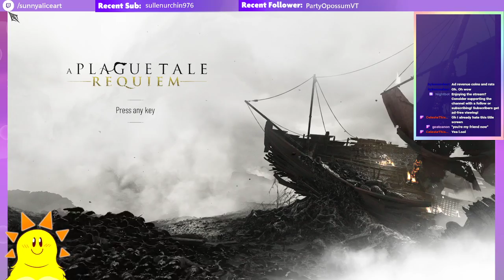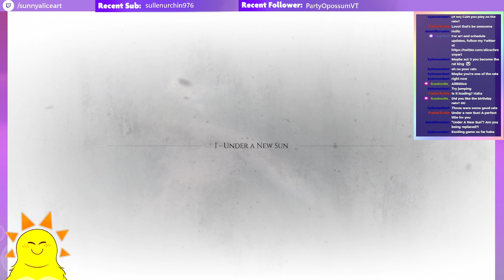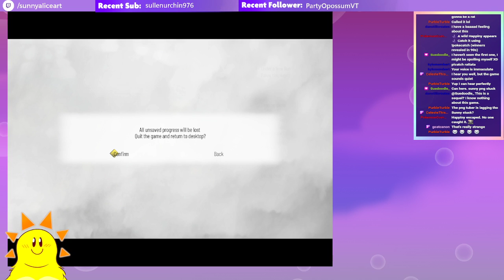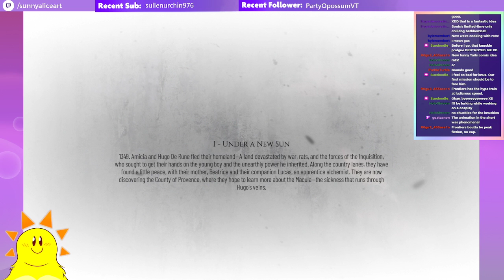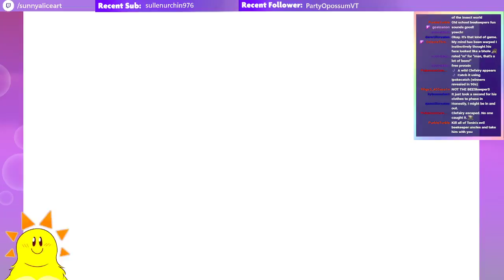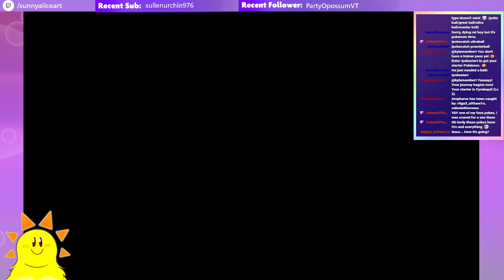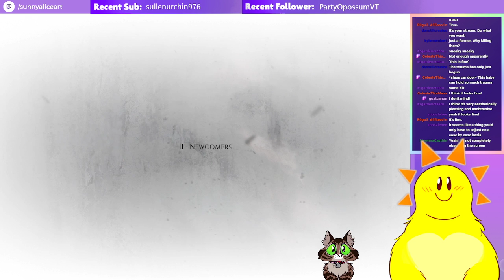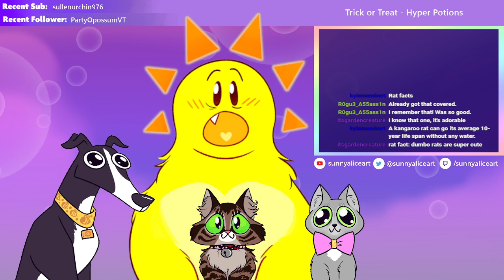RATS! RATS! We're the Rats! then we Unpack!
I try playing Plague Tale: Requiem, but ran into too many technical problems that we just end up chatting and then I eventually switch to playing Unpacking. Thank you for your patience!
Hopefully I can play this game properly in the future as I am interested in the story.

Intro: 2:54

Game Start: 11:40

Unpacking: 1:54:55

NOTE: There was a mistake in the audio used during the Starting Soon and Chatting sections - it's Hyper Potions - Friends (Sonic Mania Opening)